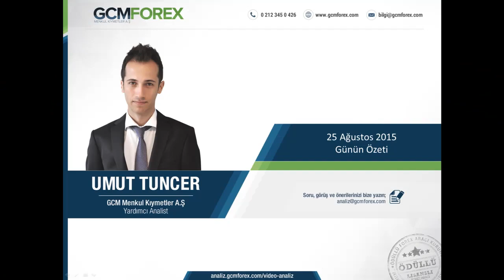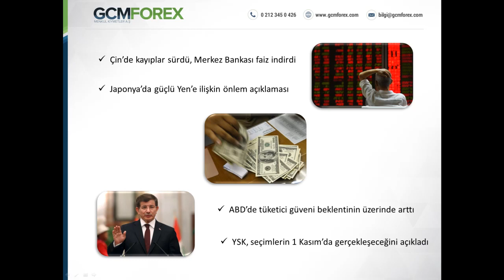Umut Tuncer, Günün Özeti - Video Analiz – 25 Ağustos 2015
GCM Forex Yardımcı Analisti Umut Tuncer’in 25 Ağustos 2015 Tarihli Günün Özeti Video Analizi